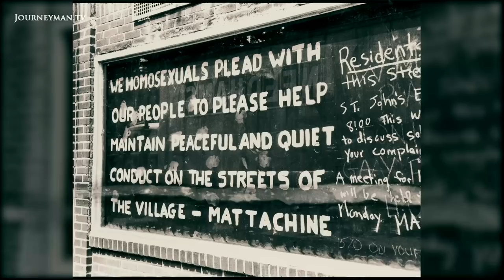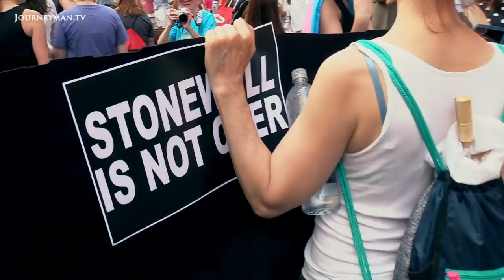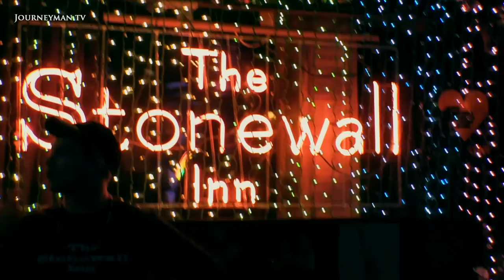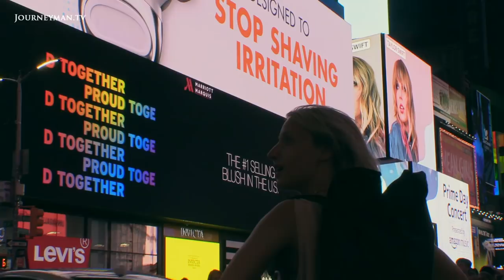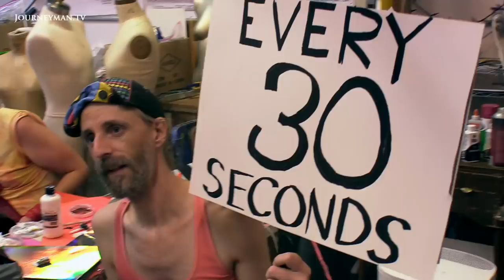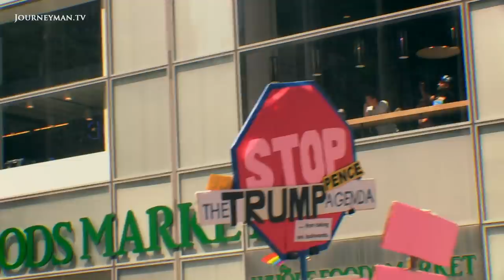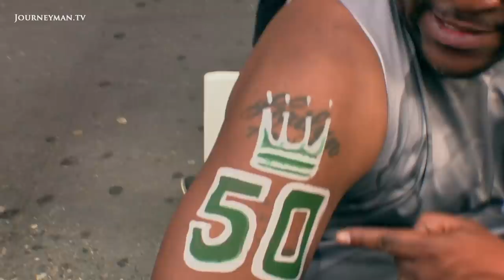Pride is Protest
The biggest Pride that ever took place was in June 2019, 50 years after the Stonewall riots. This report showcases the creative protest of many movements within the LGBTQ community.

Filip Tielens– Ref. 7955